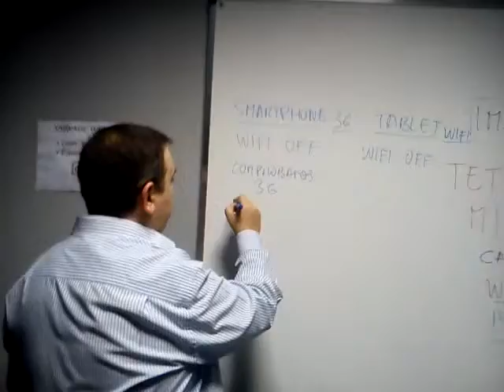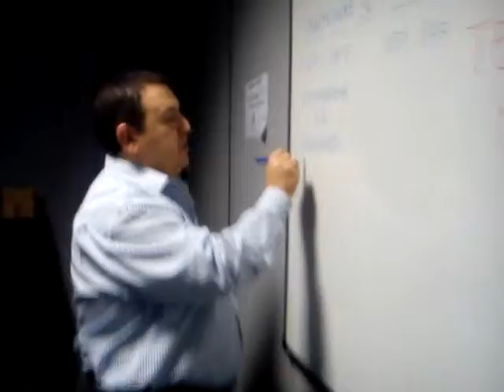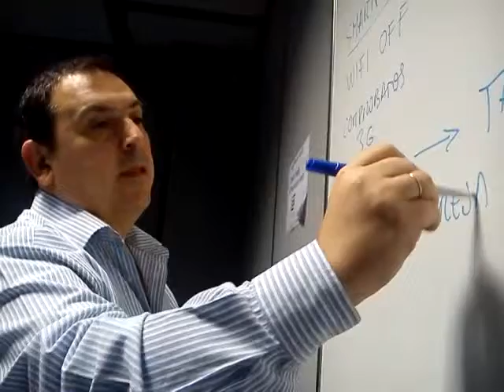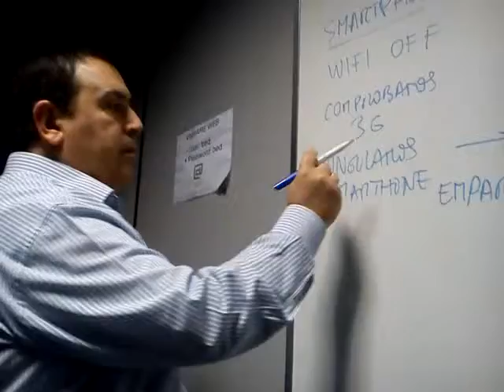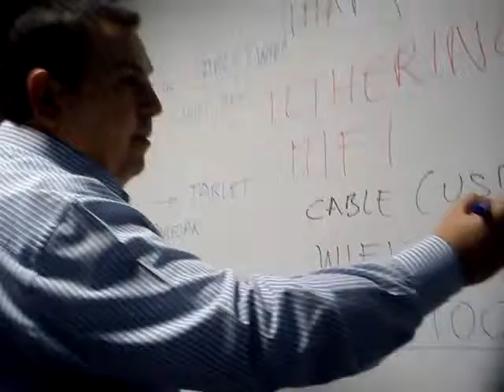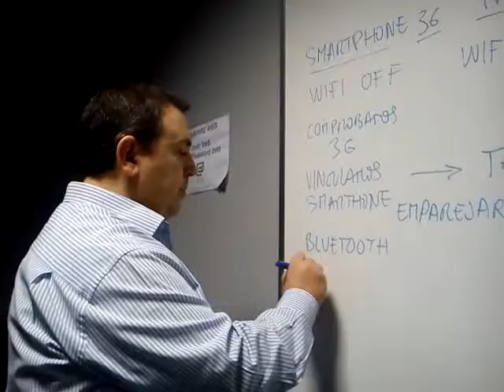bluetooth tabletproed AndroidProED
Venan Llona conecta tablet y smartphone vía bluetooth en el curso Tablet Android como Herramienta de Productividad Profesional